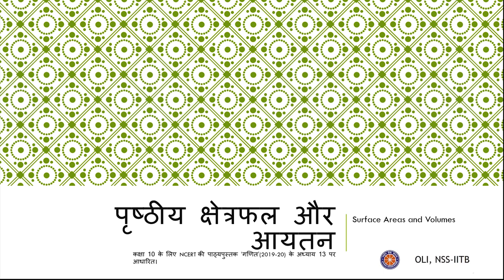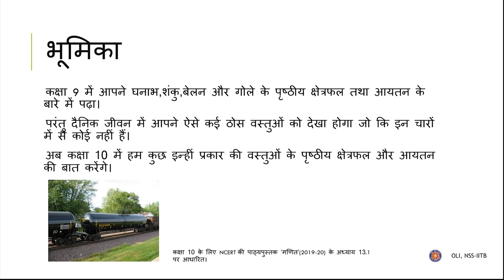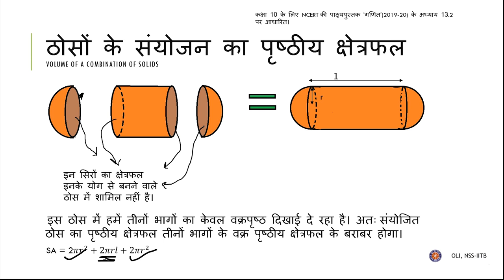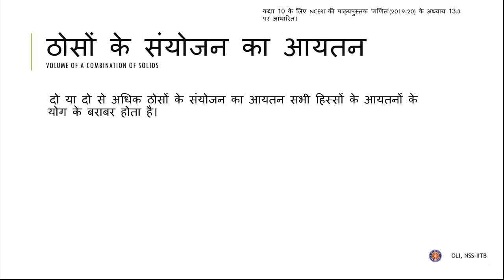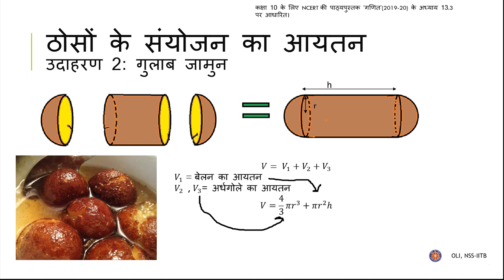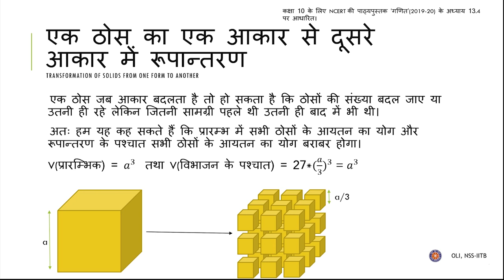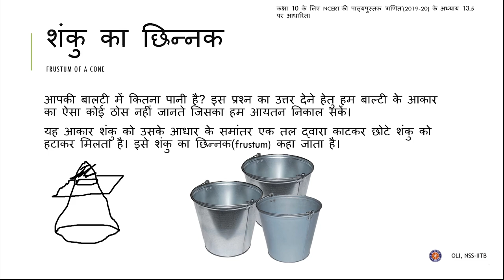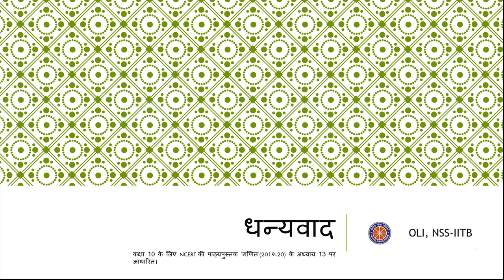Surface Area and Volume (क्षेत्रफल और आयतन) | Class 10 ( कक्षा 10 ) | Hindi Medium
Taught by: Kaustubh Dighe
Reviewed by: Hitesh Kumar
Edited by: Uvais Ahmed